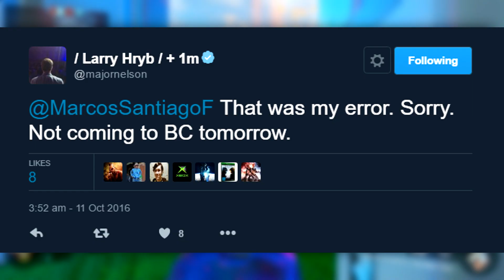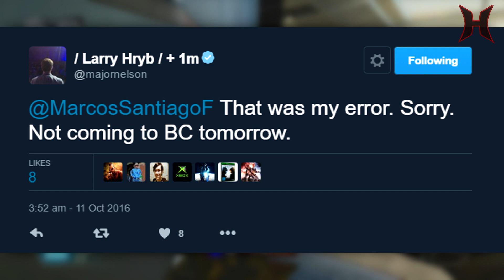*BLACK OPS 2 ON XBOX ONE!!* BLACK OPS 2 BACKWARDS COMPATIBLE ON XBOX ONE! (THEN REMOVED *PROOF*)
*BLACK OPS 2 ON XBOX ONE!!* BLACK OPS 2 BACKWARDS COMPATIBLE ON XBOX ONE! lMake sure you leave a LIKE on this video and SUBSCRIBE for more Daily Call Of Duty Content!! Can We hit 120 likes?

★ HILARIOUS LIVE DARK MATTER REACTION!
★ HOW TO GET VERIFIED ON YOUTUBE! (BEST METHODS) -

Want To Join Curse Network?